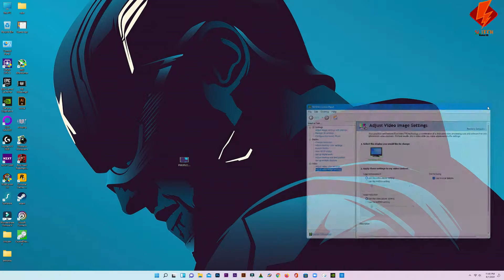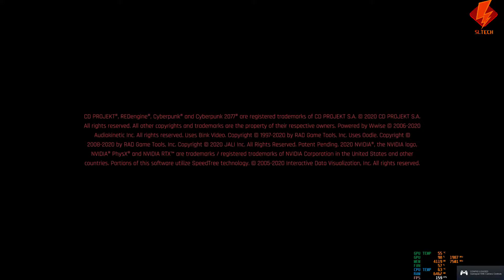Cyberpunk 2077 on AMD 5600x with RTX 3060 Resizable bar enabled. DLSS and Ray Tracing on 1440p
This video shows how Cyberpunk runs on AMD 5600x, RTX 3060 with DLSS, Ray tracing and Resizable bar. This gives a boost on perfomance and FPS.